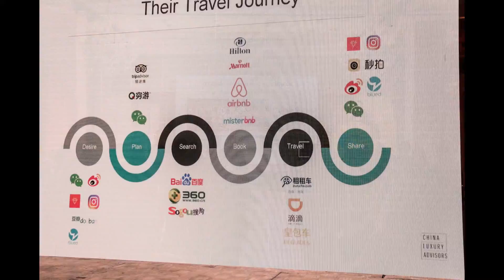10º EDICION GNETWORK - Marketing, Millenials, Trans e Internet 16/08/2017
Estuvimos en la 2º Jornada de la Gnetwork360 - 10º Conferencia de Negocios y Turismo LGBT donde se vieron las últimas tendencias en Marketing Digital, se hablo de la importancia de los Derechos en la Comunidad LGBT Internacional, de la Comunidad Trans  y también las formas en que se viaja , se contratan paquetes y las formas de expresarse a través de las Redes Sociales.